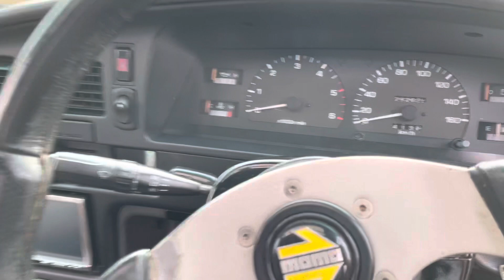1996 TOYOTA HILUX LN107 QUAD CAB PICKUP - DIESEL - JDM - Walk Around